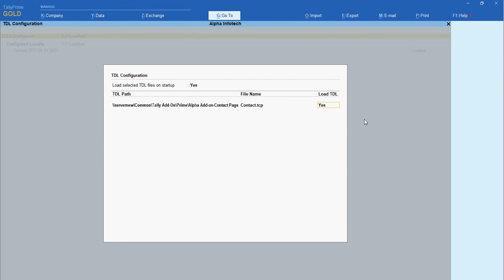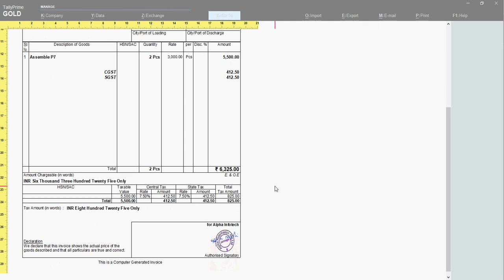Tally Add On : Print Invoice with Authorised Signature in Tally Prime Software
This add-on facilitates the user to print Sales Invoice with Pre-Inserted Authorized Signature.